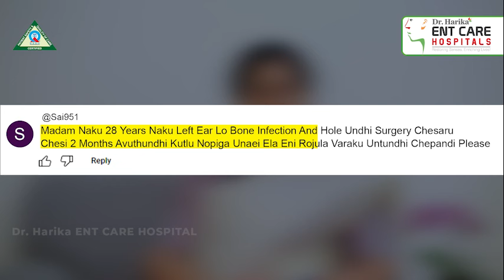How To Take Care After Ear Surgery || Precautions After Ear Surgery || Dr Harika ENT Care Hospital